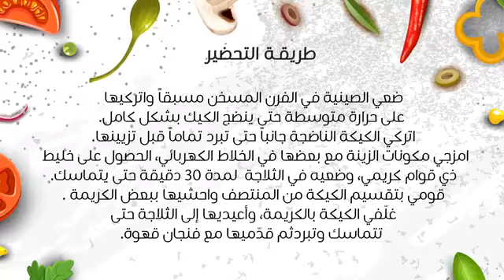كيكة رد فلفت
حضري معنا كيكة رد فلفت